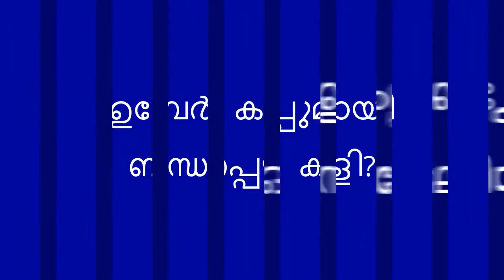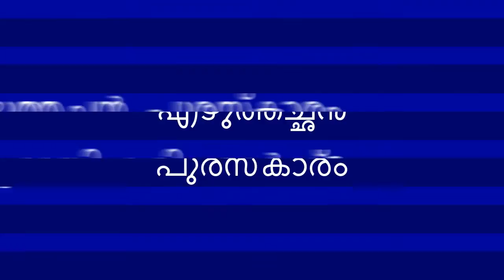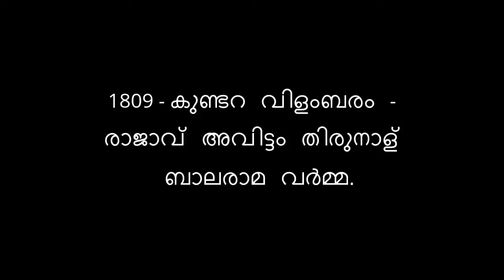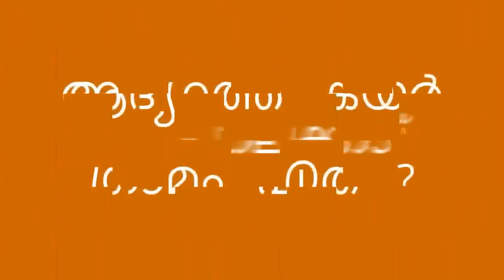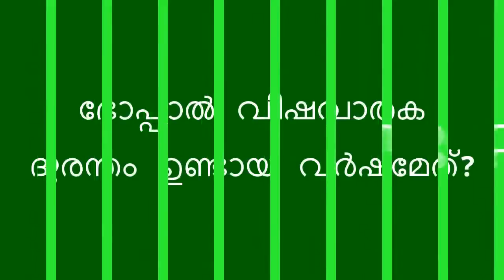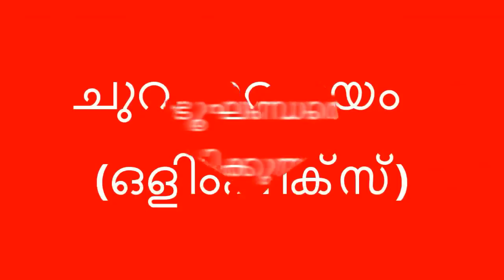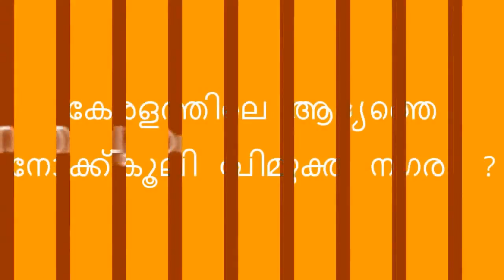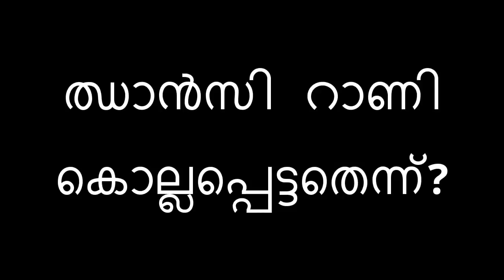PSC 2019 മലയാളം പി എസ് സി